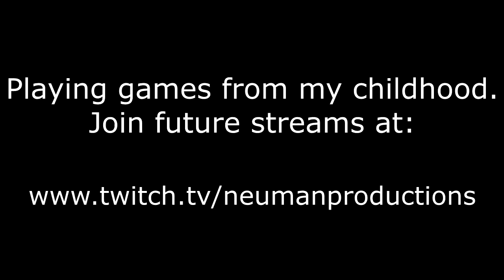Spyro Livestream Bits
Follow on Twitch for the second game and future content.

Forgive the quality, first recording of livestream.